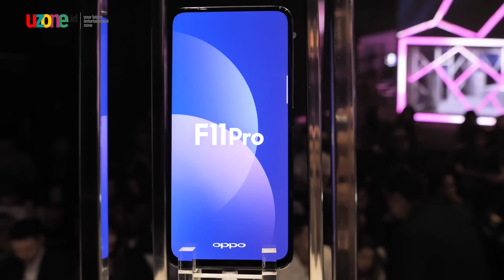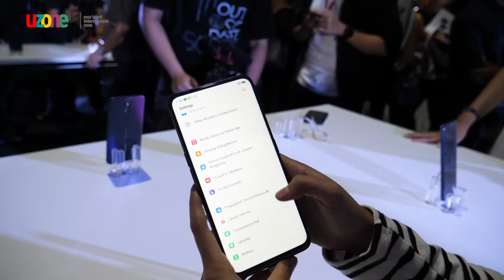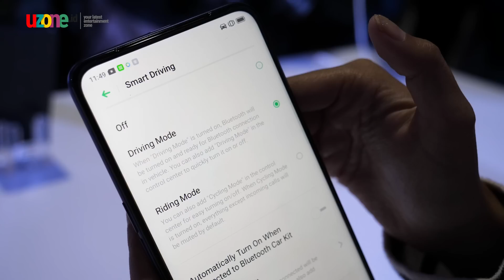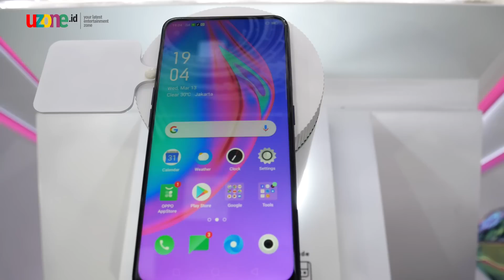HaniOnTech Hands-On Oppo F11 Pro, Kemahalan Gak Sih?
Hai, Uzoners! Edisi HaniOnTech kali ini, jurnalis Hani Nur Fajrina mencoba Oppo F11 Pro, smartphone yang punya kamera 48MP di bagian belakang. Gak cuma itu, kamera depannya mirip Vivo V15, konsepnya pop-up!